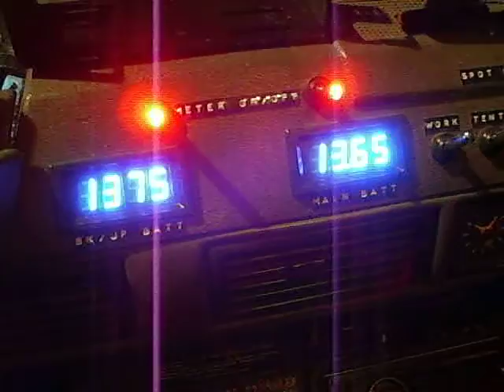my rangies starter sequence...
hi,
heres a short vid for a mate,showing my starting sequence on my custom set up...of course ive left out the immobiliser and other security to stop unauthorised starting.
sorry its a bit dark.
cheers..wayne.